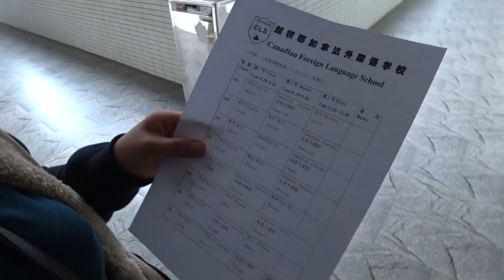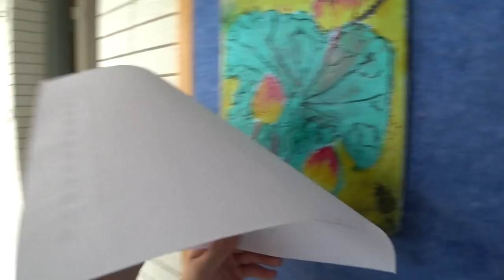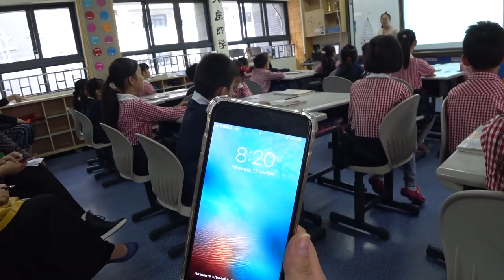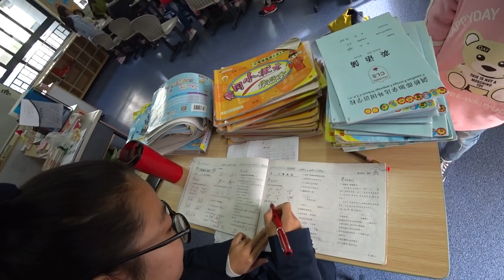ОТКРЫТЫЙ УРОК В КИТАЙСКОЙ ШКОЛЕ. ПОДНЯТИЕ ФЛАГА 🇨🇳 СТОЛОВАЯ. КАНАДСКАЯ🍁ЯЗЫКОВАЯ ШКОЛА В ГУАНЧЖОУ.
Стоимость обучения за полгода 25000 юаней.

ОТКРЫТЫЙ УРОК В КИТАЙСКОЙ ШКОЛЕ. ПОДНЯТИЕ ФЛАГА 🇨🇳 СТОЛОВАЯ. КАНАДСКАЯ🍁ЯЗЫКОВАЯ ШКОЛА В ГУАНЧЖОУ. ►СМОТРИТЕ ВИДЕО!